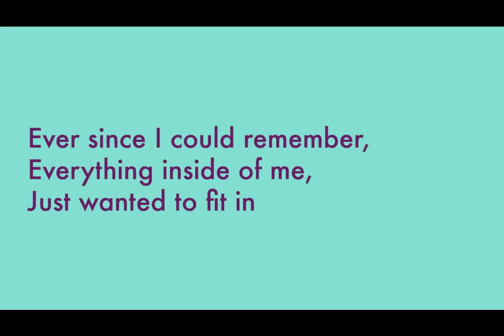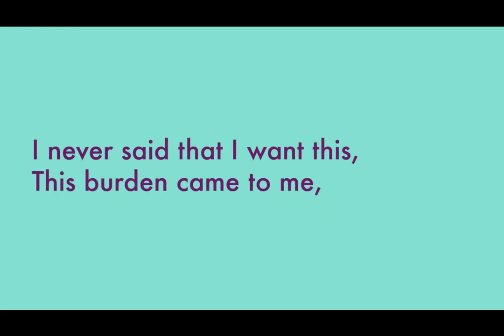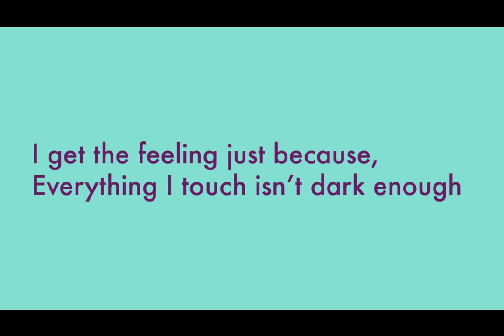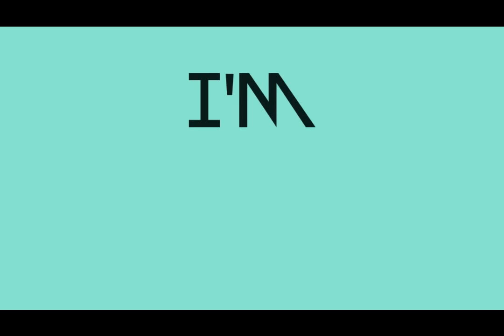Imagine Dragons - Monster (Lyrics on Screen)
On screen lyrics to Imagine Dragons song Monster!
Fonts used in the video - Futura (main body) & Devil Breeze (chorus)

Ever since I could remember,
Everything inside of me,
Just wanted to fit in (oh oh oh oh)
I was never one for pretenders,
Everything I tried to be,
Just wouldn't settle in (oh oh oh oh)

If I told you what I was,
Would you turn your back on me?
And if I seem dangerous,
Would you be scared?
I get the feeling just because,
Everything I touch isn't dark enough
If this problem lies in me

I'm only a man with a candle to guide me,
I'm taking a stand to escape what's inside me.
A monster, a monster,
I've turned into a monster,
And it keeps getting stronger.

Can I clear my conscience,
If I'm different from the rest,
Do I have to run and hide? (oh oh oh oh)
I never said that I want this,
This burden came to me,
And it's made it's home inside (oh oh oh oh)

I'm only a man with a chamber who's got me,